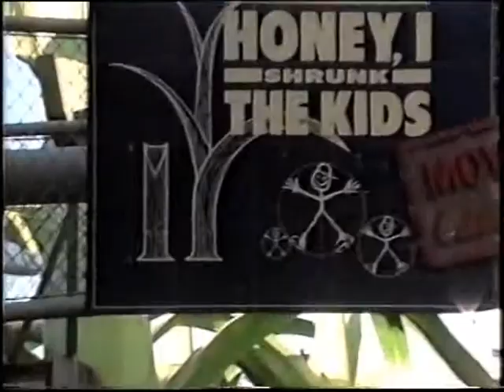Disney-MGM Studios Orlando - Best Rides 2004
Disney-MGM Studios Orlando - Best Rides 2004 (video collection)